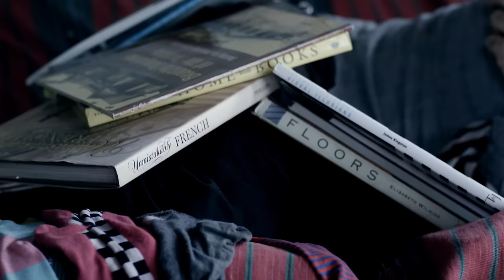CHARLIE WINSTON - Hello Alone (Official Video)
Single extrait du deuxième album "Running Still" de CHARLIE WINSTON déjà disponible
Suivez les actualités de CHARLIE WINSTON :